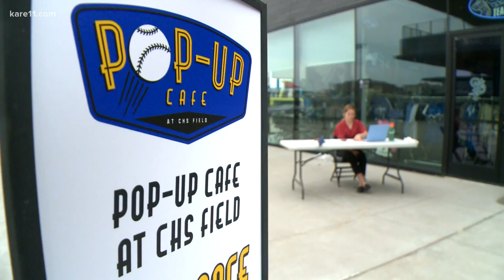CHS Field gives fans a taste of baseball with Pop-Up Cafe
The stands may be empty but fans are still getting a taste of baseball. CHS Field has opened a Pop-Up Cafe, open seven days a week from 11 a.m. to 2 p.m.